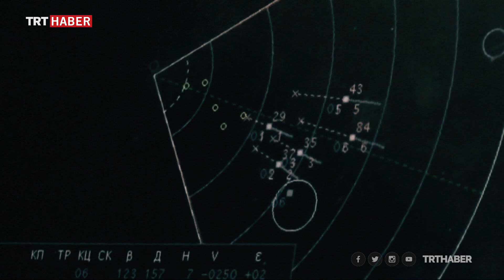S-400'lerin teknik özellikleri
600 kilometre ötedeki hedefi tespit edebiliyor, 30 Kilometre irtifaya çıkıp 400 kilometre ötedeki 80 hedefi eş zamanlı vurabiliyor, Hayalet uçak ve balistik füzeleri başarılı bir şekilde imha edebiliyor. Bu üstün özellikler, S-400 hava ve füze savunma sistemine ait.